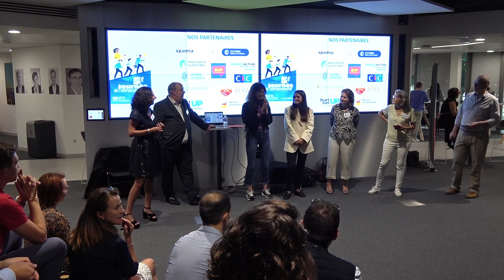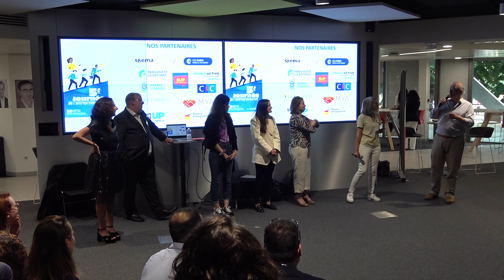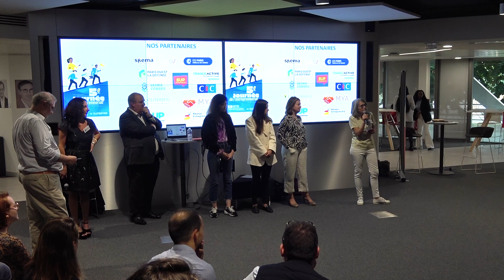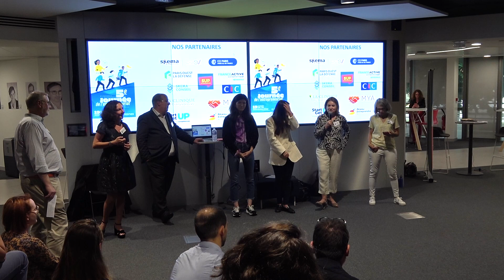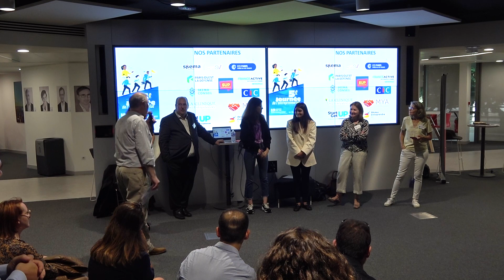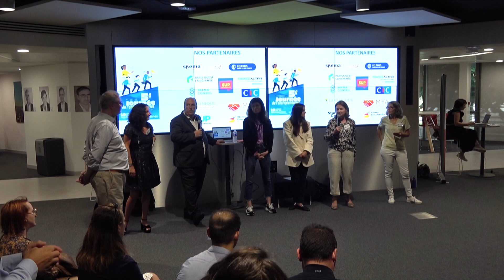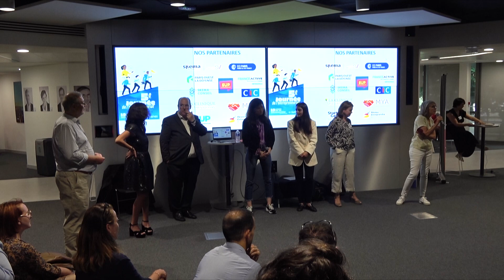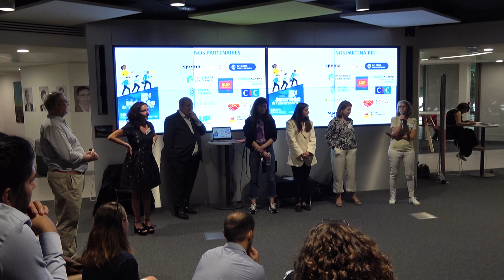5e Journée de l'entrepreneuriat suresnes - Table ronde sur le financement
Dans le cadre de la 5ème Journée de l'Entrepreneuriat de Suresnes, six acteurs de premier plan du financement "pré-seed" et "seed" ont été réunis dans l'objectif de partager les clés de compréhension du fonctionnement et des objectifs des business angels et family offices.
Claudia Vlagea, Groupe Duval
Isabelle Rouhan, 50 Partners
Monique-Emmanuelle Airiau, Femmes Business Angels
Guillaume du Poy, Forvalue
Fabienne Berthet, Angels Santé
Julie Leroy, G Ventures